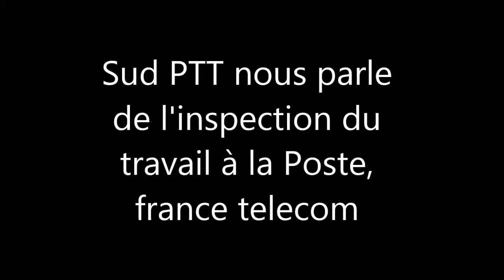Sud PTT (pour les salariés de La Poste, France Telecom) soutient l'inspection du travail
Les rapports de l'inspection du travail peuvent finir par donner lieu à des mises en examen de directeurs, Sud PTT en témoigne.
Longtemps, l'inspection du travail ne pouvait pas contrôler La Poste et France Telecom ( réglementation) Or, depuis 2009, c'est possible et çà change tout pour les salariés.